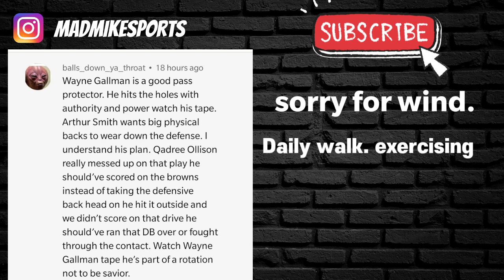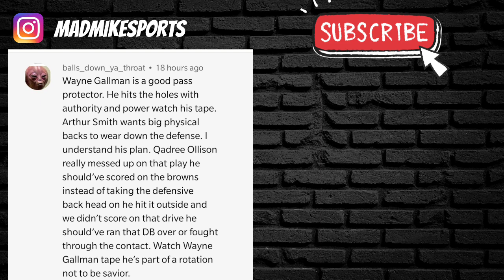Falcons Fans Comments | Reason Why Arthur Smith Brought In RB Wayne Gallman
In this video Mad Mike gives his take on Atlanta Falcons Fans Reaction to Wayne Gallman signing and fans comment.